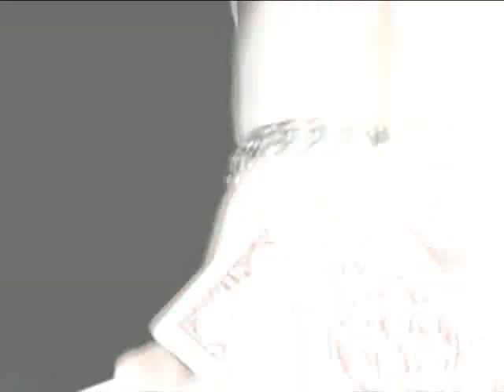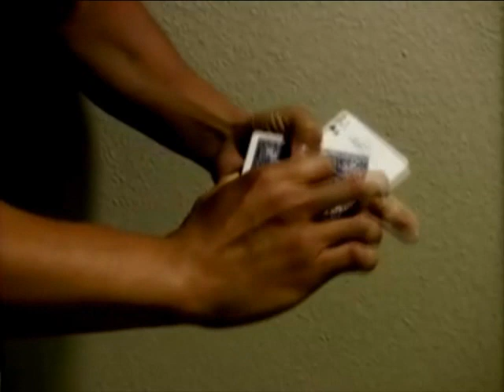Subtle Concepts by Richard Hucko and Jo Sevau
Subtle Concepts is a Must for Serious Card Workers!

Some secrets�are never meant to be told...but sometimes these secrets can't be held back, no matter what the cost. Prepare yourself for a wild ride into the minds of Jo Sevau and Richard Hucko with Subtle Concepts. Finessed moves, stunning color-changes, subtle sleights, dazzling ace productions, crazy cuts, cool flourishes, and interesting ideas...Featuring Internet Sensation KC USHIJIMA himself!

'If you want to catch the new wave of card handling, you've got to come to Hawaii. Some guys surf the big waves, these guys make them. Half stunning flourishes (I predict the 'eye faro' will become an instant standard.) half innovative magic tools, Subtle Concepts is that perfect ride you've been waiting for. Put the disc in the machine and prepare to be pounded.' - Curtis Kam